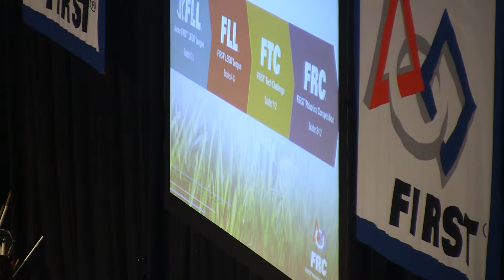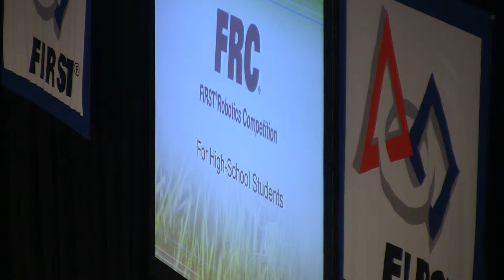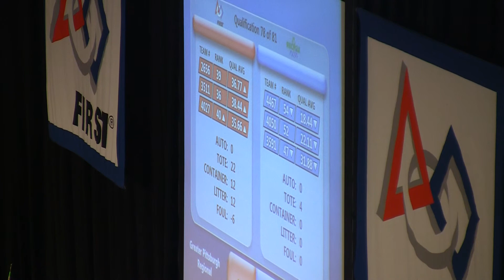2015 FRC Greater Pittsburgh Regional - Qual 78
Score: 40